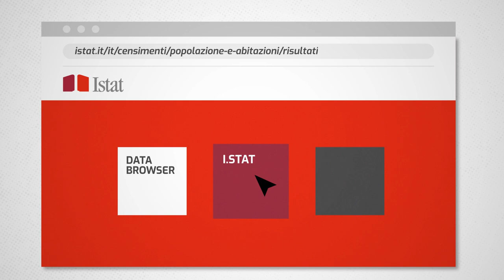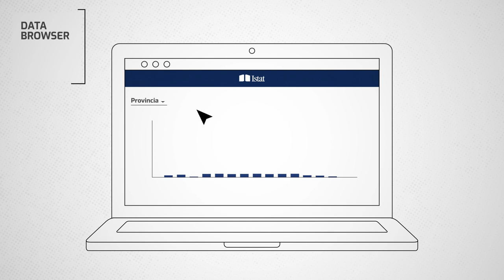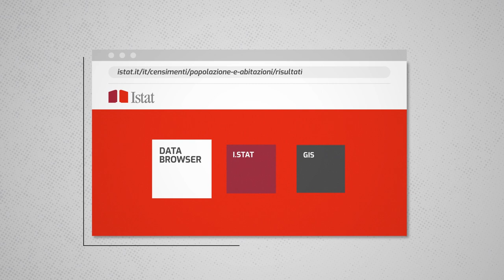Il sistema integrato di diffusione dei dati censuari /Tutorial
Quali sono i sistemi realizzati da Istat per permettere di conoscere, raccogliere e diffondere le statistiche del Censimento Permanente della Popolazione?
In questo tutorial si presentano tre sistemi: I.stat; il data browser e GIS.
L’accesso, la navigazione e il download di tutti i dati e le informazioni sono gratuiti.